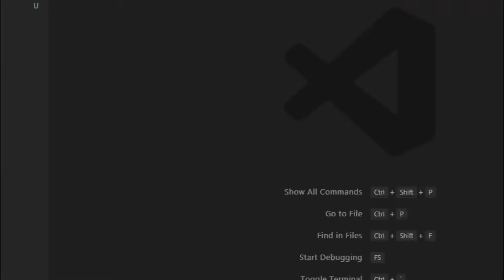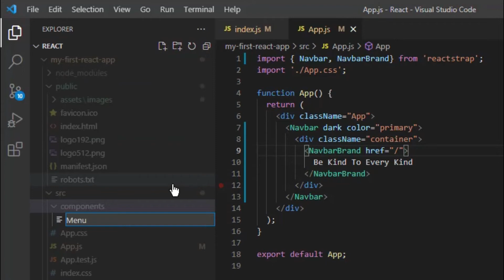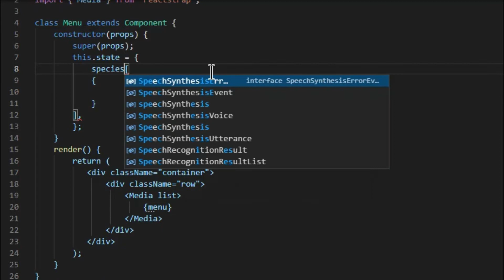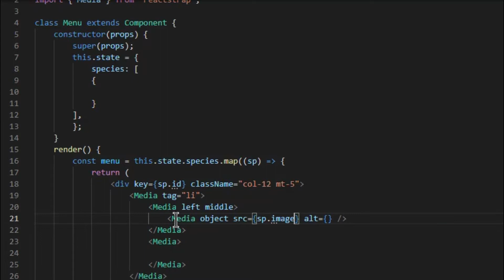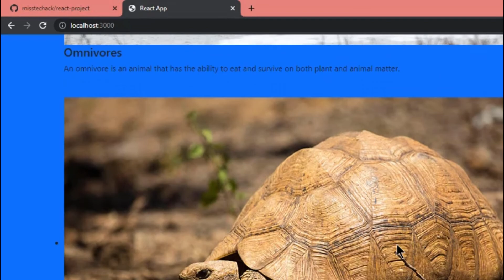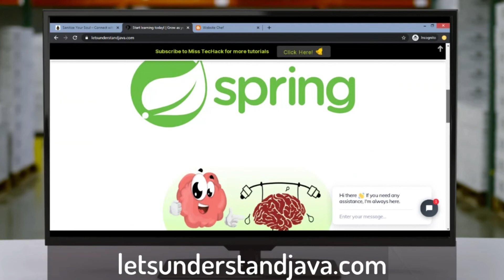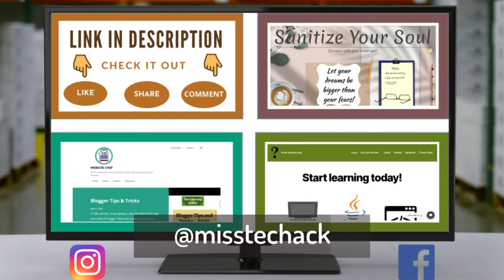Creating React Component | Part-7 | Learn React from Scratch | React Beginner Tutorial | Front End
Welcome you to another new series - React.

React is an open source front-end library to build UI. And as you all must be aware that React is being used widely and have multiple job opportunities, this series is going to be very helpful for anyone seeking opportunities in the same.

In this video, I will be showing you how to create a component in react application.

Let's look into it in a bit more detail.